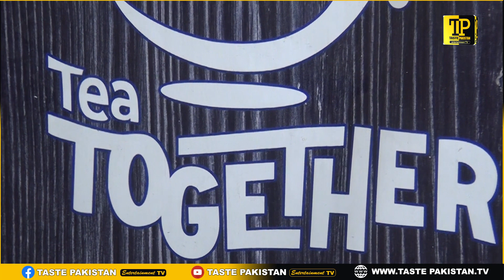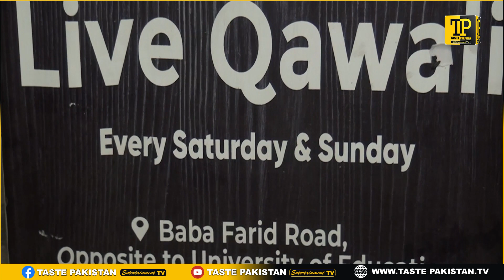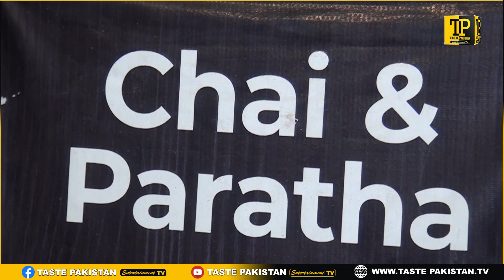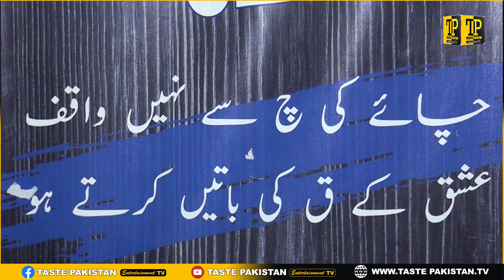Tea Together Restaurant | Special Chai Paratha and Double Mouth Burger | Taste Pakistan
Taste Pakistan(TP) is the Pakistan's Premier TV Channel Geared Towards Providing Quality Entertainment like Interviews, Visit of Historical places, Food, and Road Shows for the Entire Family to all over the world.

Leader News